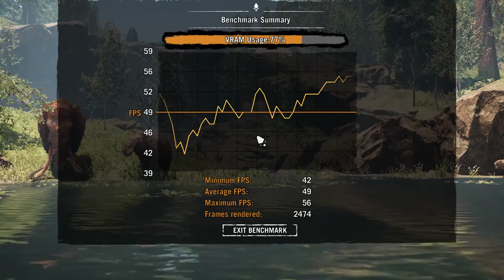Far Cry Primal - FX 8350 - 16GB RAM - GTX 1050 Ti - 1080p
Far Cry Primal - FX 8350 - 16GB RAM - GTX 1050 Ti High Settings 60FPS

Far Cry Primal, On 16GB RAM and a GTX 1050TI

AND AS ALWAYS YOUR COMPUTER GURU

AMD FX 8350 @Stock settings
16GB RAM 1333MHz DDR3
Graphics Card - NVIDIA ZOTAC GTX 1050TI 4GB GDDR5
OS - Windows 10 Pro 64bit
MotherBoard Gigabyte GA-78LMT-USB3
Power Supply Cooler Master 450W Thunder
2TB HDD Seagate
500GB HDD Hitachi